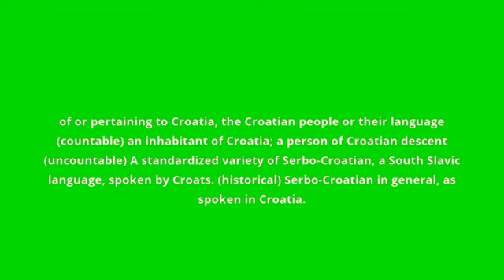what is the meaning of Croatian